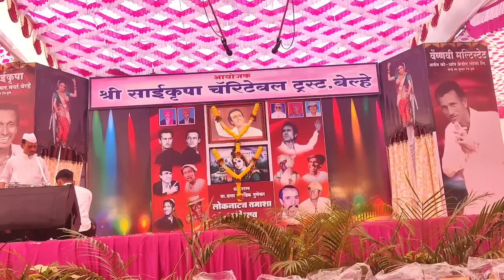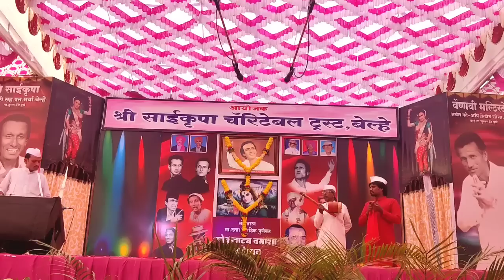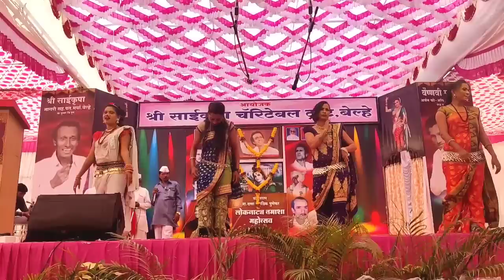गणगौळण : ईश्वर-बापू पिंपरीकर लोकनाट्य तमाशा बारामती